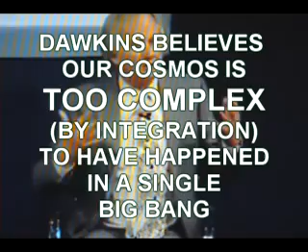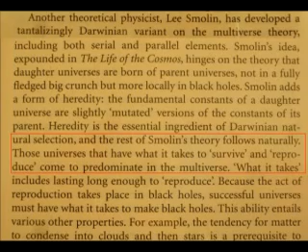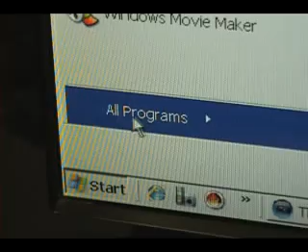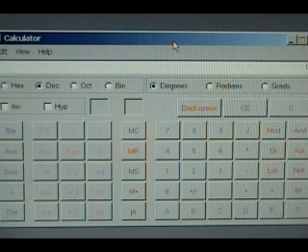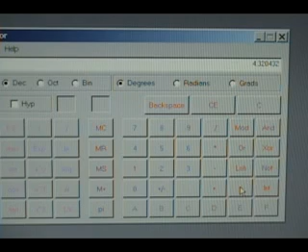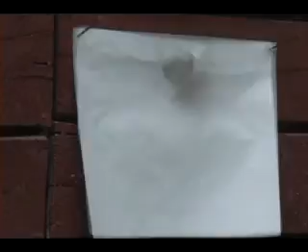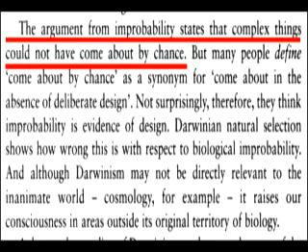Richard Dawkins and the First Living Cell 1 of 4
This is part 1 of 4 parts of Richard Dawkins and the First Living Cell with several of the arguments recently used in the God's Not Dead movie. Richard Dawkins discusses theories that address the impossibility of our cosmos happening in a single Big Bang by chance. According to Dawkins, the God Delusion is the result of evolution and affects all mankind. This video shows how the God Delusion manifests itself as EDP in scientists who can not acknowledge the implication of mathematical facts regarding non-living complexity. What Dawkins calls the "consciousness raising" of evolution is the blinding influence of EDP. Viewers are advised that the author of this video does not necessarily agree with the theories presented in the video. It is an intellectual exercise of current scientific theory and fact.